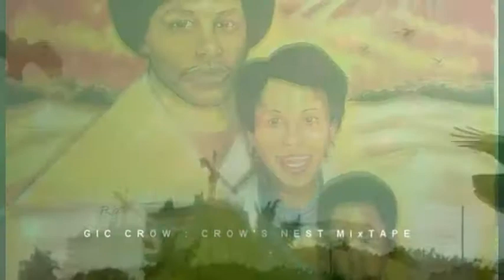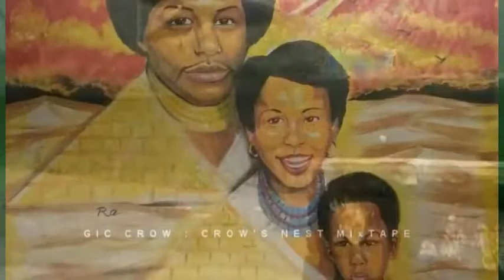Gic Crow= TIRED OF HU$TLIN Crow's Nest Mixtape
Copyright lyrics Gic Crow PRODUCTION BY; REBEL X.